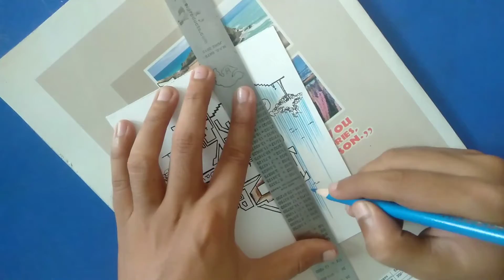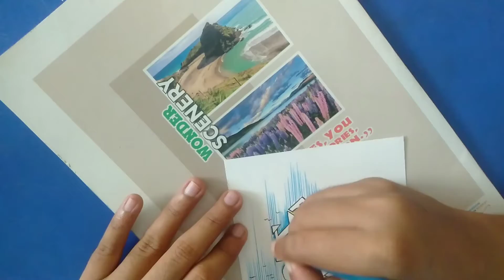Happy birthday special gift...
"My best friend" birthday, special gift:-sketch (happy birthday)